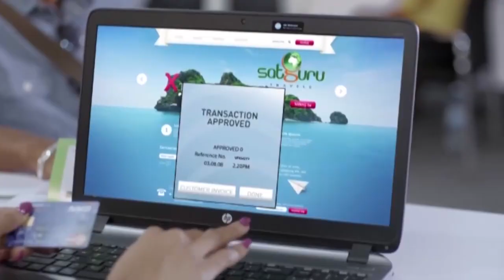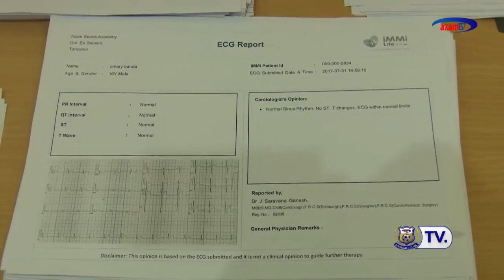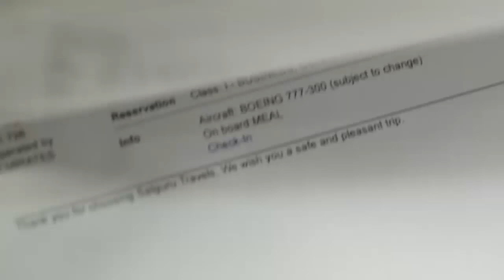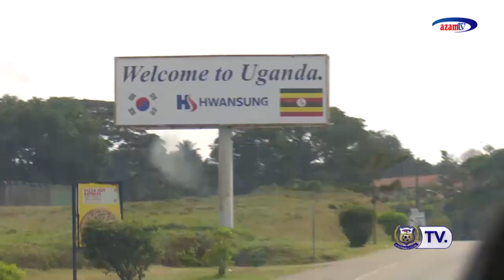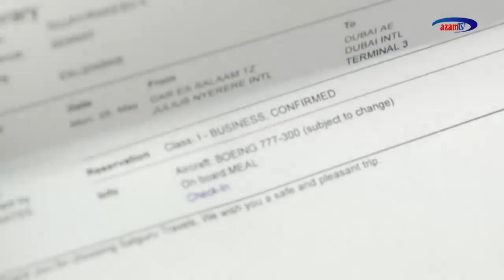Azam FC TV- Kambi ya Azam FC Uganda kujinoa kwa msimu mpya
Wakati zikizidi kuyoyoma kuelekea msimu mpya wa ligi kuu Tanzania Bara, klabu ya soka ya Azam FC, vijana wa Chamanzi, wamekita kambi nchini Uganda ili kujiweka sawa kwa msimu mpya.